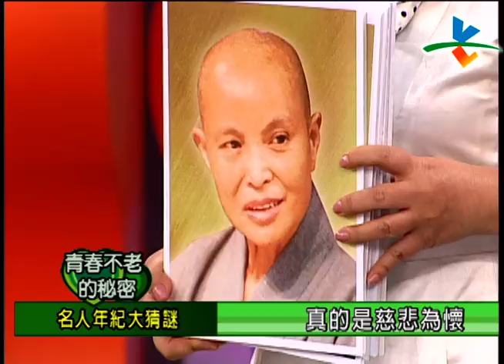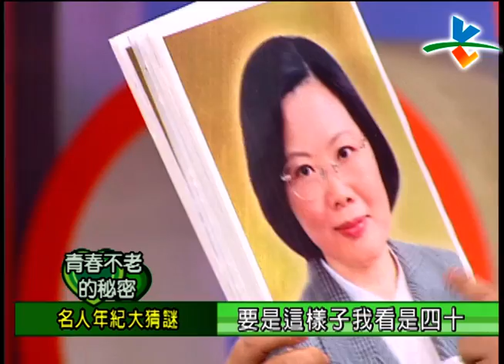【完整版】冰火五重天-青春不老的秘密 文英 馬如龍 蔡頭 王彩樺 向娃#9801-03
6:16 - 活動身體會健康？！
15:06 - 喝水大笑有功效？！
28:00 - 民間流傳挽面好？！